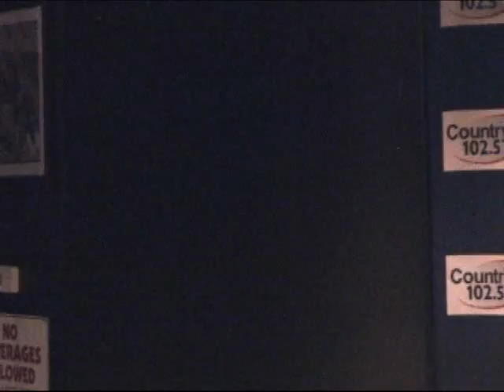COUNTRY IDOL WEEK 10 Rebecca Babineau